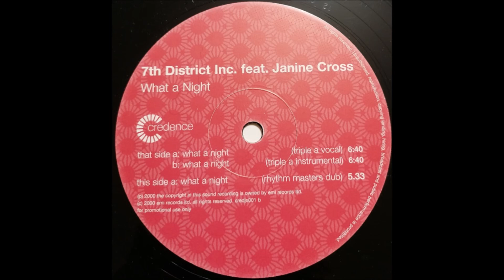7th District Inc. Featuring Janine Cross - What A Night (Triple A Instrumental)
7th District Inc. Featuring Janine Cross – What A Night
Label:Credence – 12credjx001
Format:Vinyl, 12", 33 ⅓ RPM, Promo
Country:UK
Released:3 Jul 2000
Genre:Electronic
Style:House